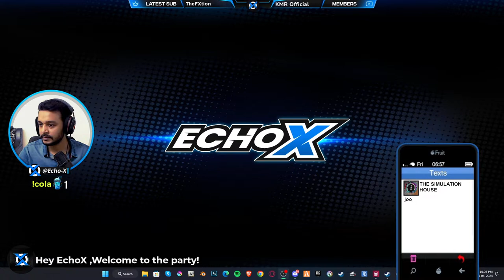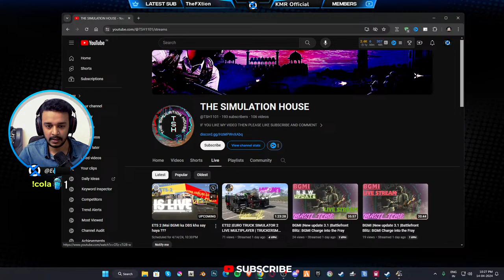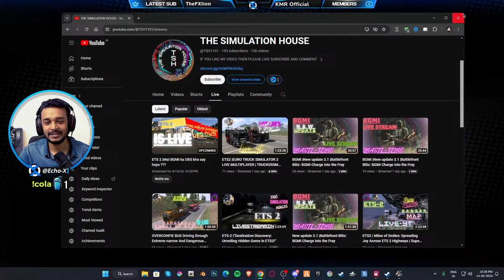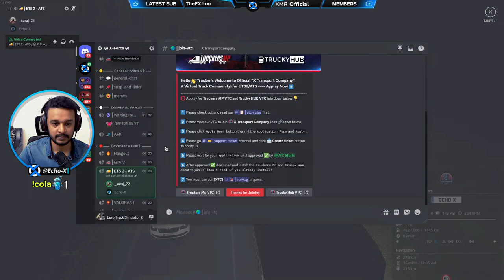ETS 2 [Hindi] TruckersMP, Traffic Road convoy with subs aur tori musti | channel points on #64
Hallo guys. I hope you like my video's and If you like game Mods i also make Mods for games!
Need your Love & Support.You are awesome!❤

🌏 Socials ►
⭐ Game Mods ►
💎 Channel points ►
• Channel Commands -
!xpoints = yours total coins
!giftxpoints = gift coins to someone

• ETS 2 Commands -
!convoyid = to join server
!xvtc = VTC and Company (game clan)

• Channel Points Redeem Commands -
!cola = 50 points
!nice = 150 Points
!loves = 150 Points
!fireup = 150 Points
!ohhh = 150 Points
!uwu = 150 Points
!pixelcam = 150 Points
!pixelcam2 = 150 Points
!punch = 230 Points
!moneydrop = 230 Points
!bulletshot = 230 Points
!pizza = 230 Points
!rpg = 230 Points
!glitch = 230 Points
🖥️ PC Specs ►
• processor - i7 9400K 9th gen
• Ram - G.SKILL Trident Z 16GB(2 x 8GB) DDR4
• Gpu- RTX 2070 Super founders edition
• Headset - Redgear Comet 7.1 USB Headphones
• Keyboard - Logitech G213 Prodigy Gaming Keyboard
• Mouse -  HyperX Pulsefire Surge Gaming Mouse
• Monitor - Asus VG258QR - 24.5 Inch Gaming Monitor
⏰ Timecodes ►
 0:00 - ETS 2

📩 About ►
• Hi, I'm ECHOX. I love to play video games. I hope you like my Gameplay videos.